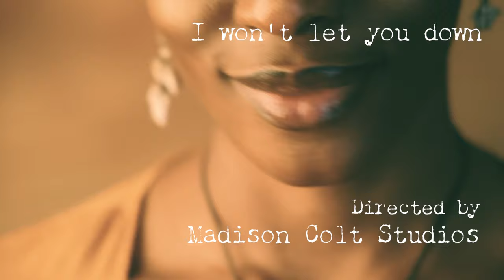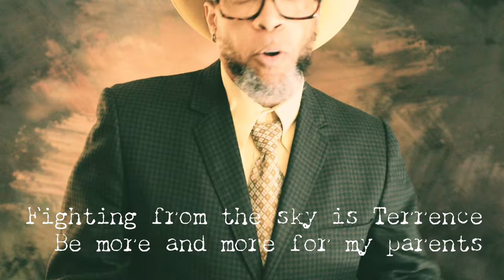Arrested Development - I Won't Let You Down ft. Speech, Rick Benjamin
From the album "On The Cutting Room Floor